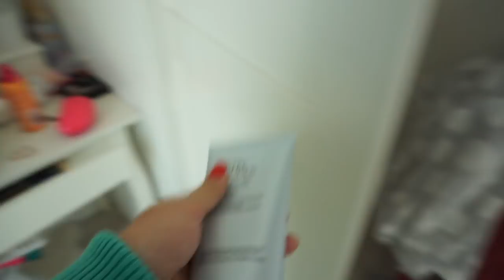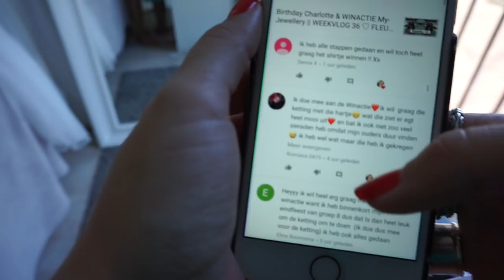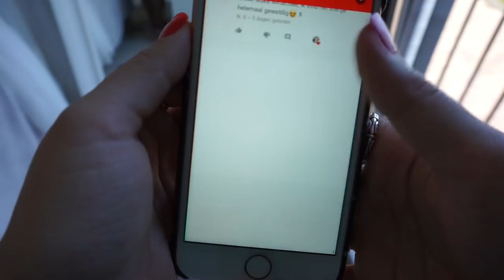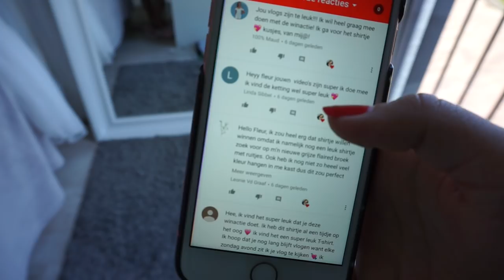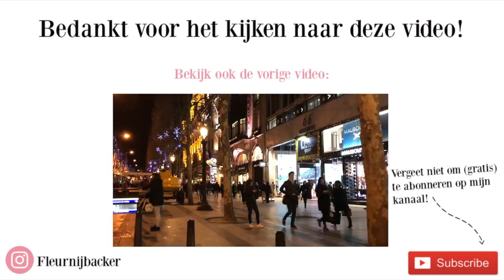2 shoplogs & WINACTIE uitslag || WEEKVLOG 37 ♡ FLEUR NIJBACKER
HET GELUID VAN DEZE VIDEO IS MINDER DAN NORMAAL! LIGT ERAAN DAT IK HET GELUID BIJ HET BEWERKEN VAN DE VIDEO TE HARD HEB INGESTELD. VOLGENDE WEEKVLOG ZAL HET GELUID WEER ZOALS NORMAAL ZIJN! SORRY..

Yeah weer een nieuwe video online, vond jet het nou een leuke video en wil je op de hoogte blijven van mijn nieuwste uploads? - Liefs Fleur